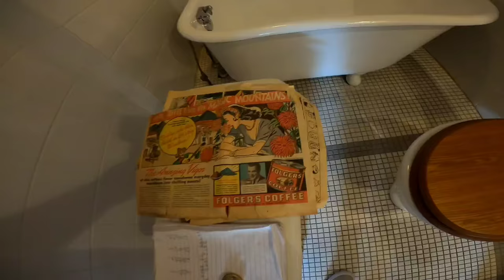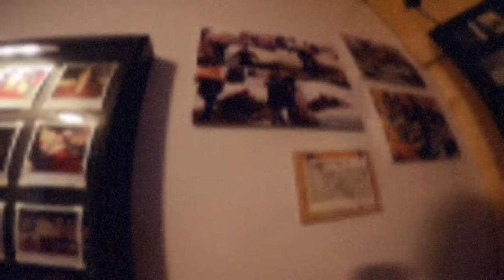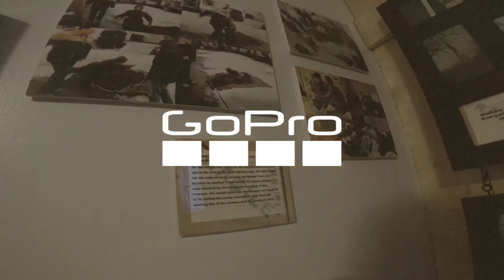A Christmas Story House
Visiting the Christmas Story house in Cleveland, Ohio with the wife and our mom and dad